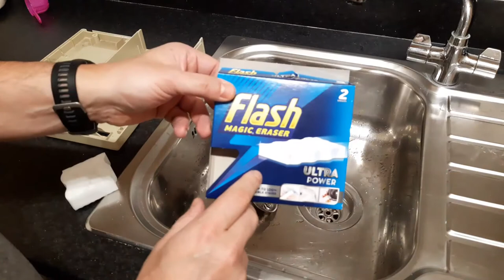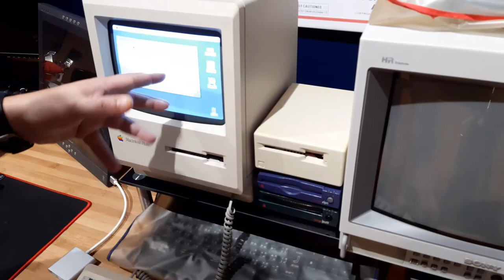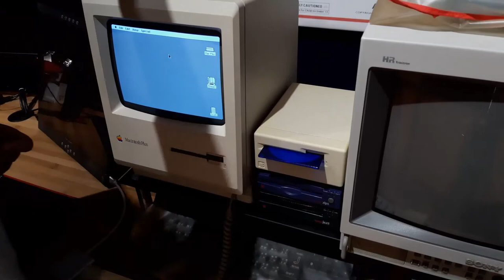Cleaning and repairing an old Apple Macintosh M0130 400K external floppy drive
I bought at eBay an old Macintosh external floppy drive that wasn't working. This video shows the whole process of bringing it back to a working state.